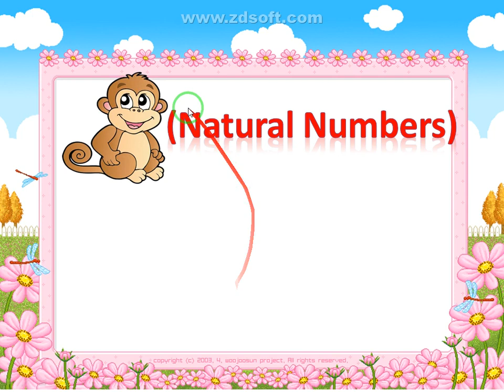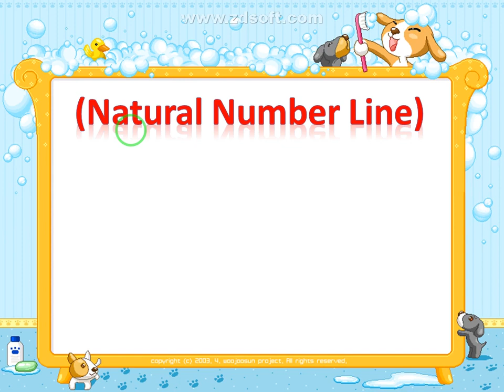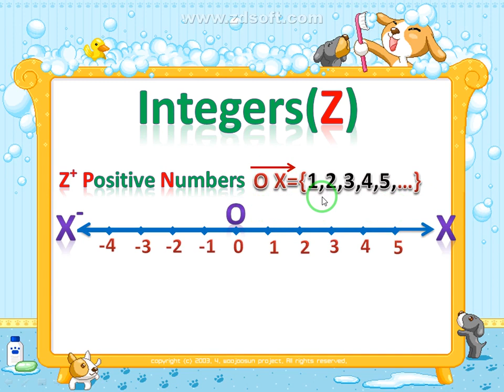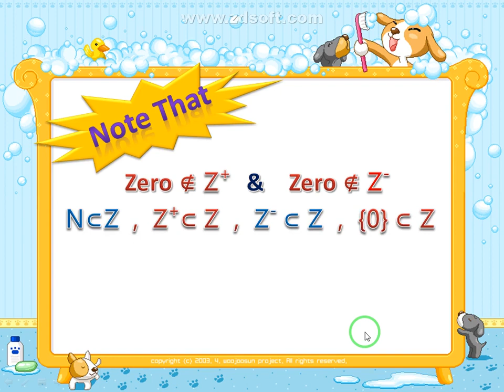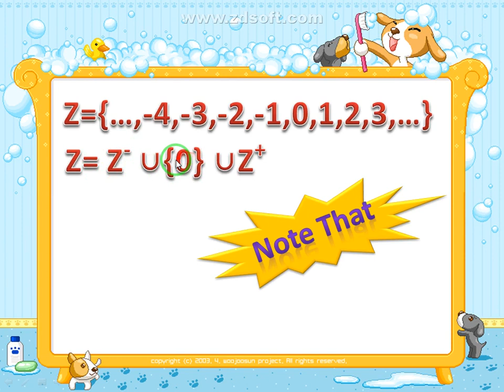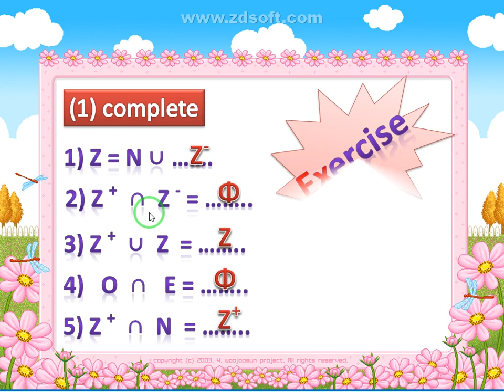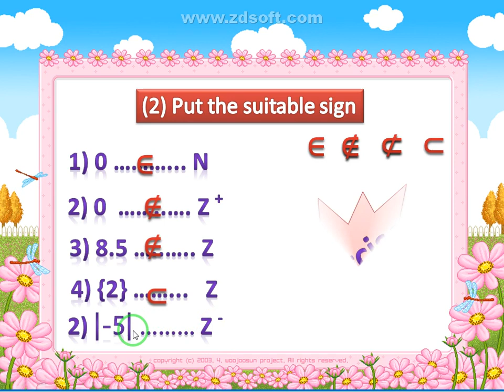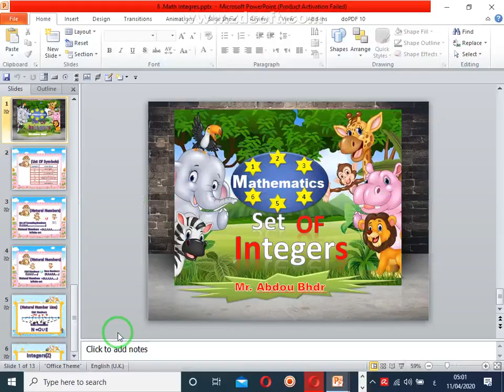Math, 2nd Term, 6th Primary Grade